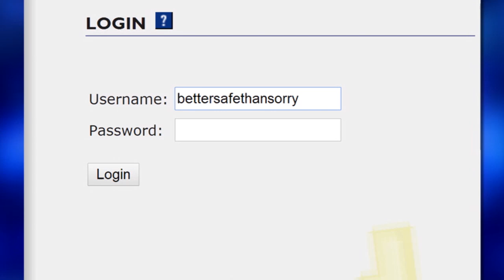Do we need a National Change Your Password Day?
Tips on how to keep your information safe online